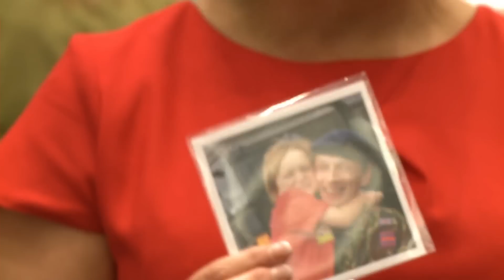Wherever You Are - Out Now! (Military Wives with Gareth Malone)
Order Stronger Together, the new album from the Military Wives out November 5th 2012 HMV Play Sainsbury's

Proceeds from the album In My Dreams will go to The Military Wives Choirs Foundation which will help all military communities to establish their own Choirs across the UK.

'Wherever You Are' is a moving love song written by Royal Wedding composer Paul Mealor for the choir to sing at The Royal British Legion's Festival of Remembrance.  The music is set to a poem compiled from letters to and from the servicemen and their wives on a 6-month tour of duty in Afghanistan. It is the raw emotion of the song that has touched so many of the British public.